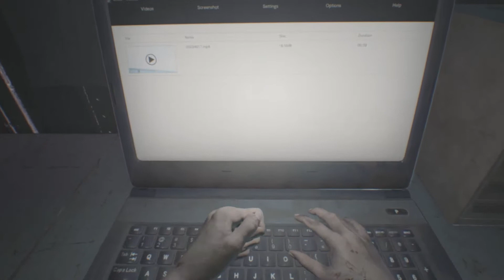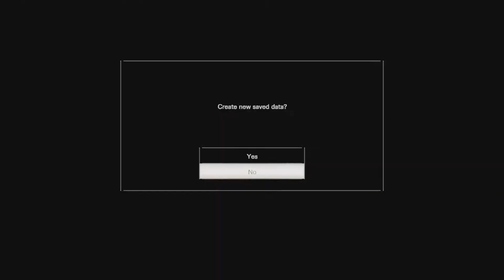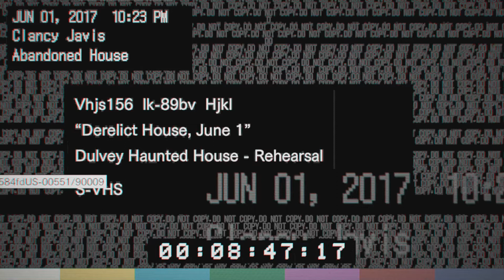Lets Play Resident Evil 7-Part 1